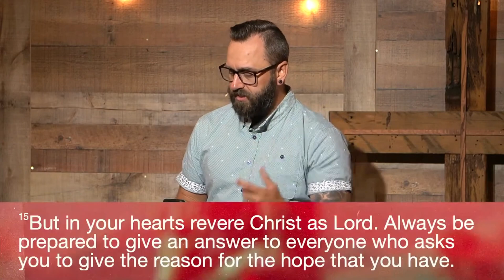SERMON: Hebrews 11:11-12 | PAX Christian Church (05/28/23)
This is from the Sunday Gathering worship service at 9AM at PAX Christian Church on 05/28/23
We are a non-denominational church in Gardnerville, NV (in the Ranchos).

The current series is LIVING BY FAITH: Hebrews 11.
This week's message is titled “Hebrews 11:11-12"
Speaker: Brian Lucas | PAX Co-Lead Pastor